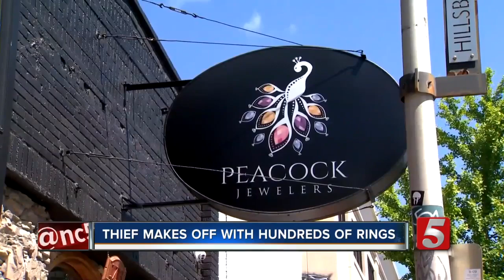Strangers find couple of rings stolen in Hillsboro jewelry store burglary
Days after a jewelry store in Hillsboro Village was broken into, strangers began finding a few of the stolen pieces nearby.